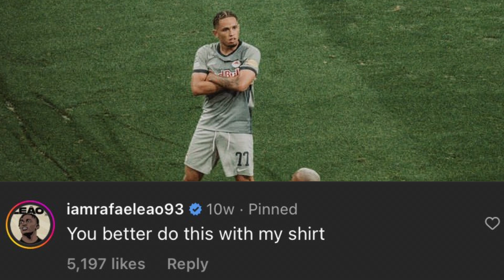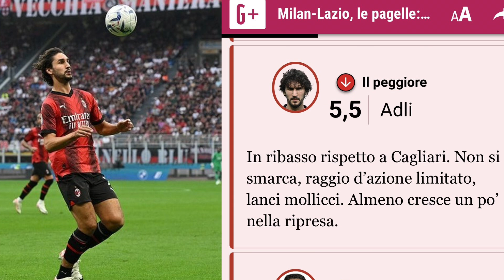🚨CRITICAS A ADLI! SAMARDZIC FUE POSIBLE! LEAO Y REIJNDERS! LESIÓN LOFTUS! NOTICIAS AC MILAN